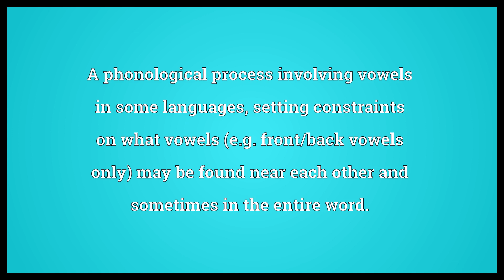Vowel harmony Meaning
Video shows what vowel harmony means. A phonological process involving vowels in some languages, setting constraints on what vowels (e.g. front/back vowels only) may be found near each other and sometimes in the entire word..  Vowel harmony Meaning. How to pronounce, definition audio dictionary. How to say vowel harmony. Powered by MaryTTS, Wiktionary